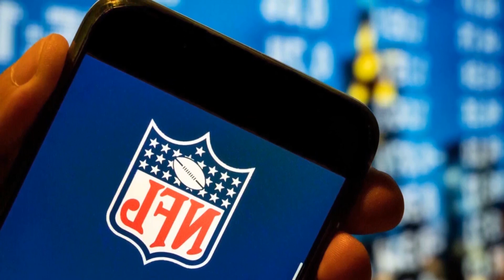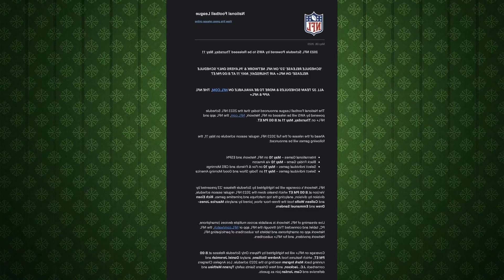NFL 2023 SCHEDULE RELEASES LIVE UPDATES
One game is set. Atlanta will play London for the second time in three seasons when they take on Jacksonville at Wembley in Week 4. but the most important parts of the game schedule for the Falcons will be the timing of the division games. 7– 10 seasons behind. but anything short of a playoff appearance would be a disappointment considering the Falcons have plowed big cash into freehand and play in the NFC South. with Carolina. New Orleans and Tampa Bay all going through quarterback rotations and have many questions to answer.